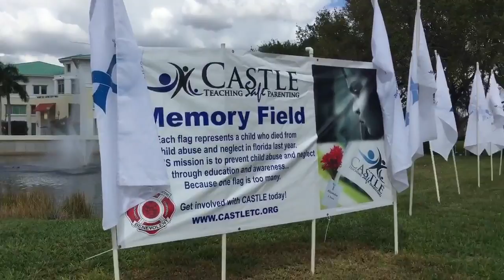Ceremony held to remember child victims of ab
A local child advocate group and a local police department are trying to put an end to child abuse.